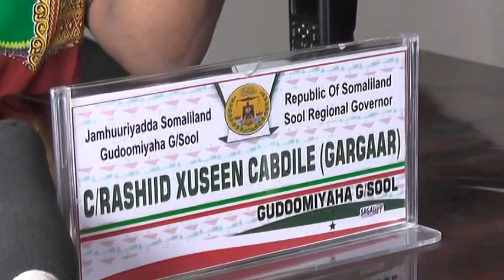GUDOMIYAHA GOBOLKA CRASHIID XUSEEN CARAB GARGAAR SOOL AYAA KA HADLAY NABADGALYADA GSOOL